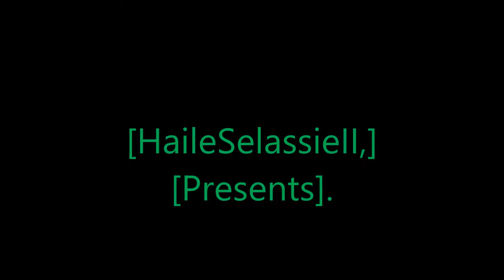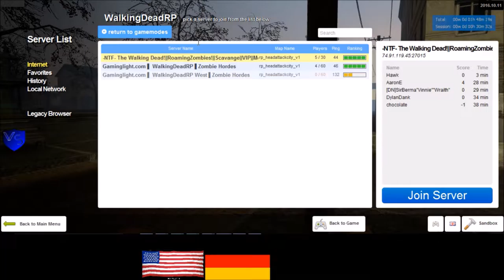Rastafari Exposed Garry's Mod Valence RP WWII RP Sortanato Stories Episode 4 Series Finale Finished